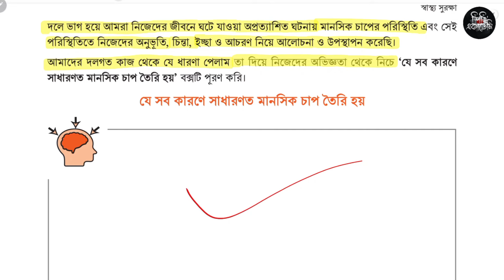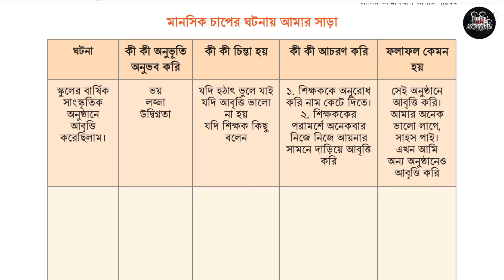৮ম শ্রেণি স্বাস্থ্য সুরক্ষা ৪র্থ অধ্যায় ৫৭ পৃষ্ঠা | Class 8 Shastho surokkha chapter 4 page 57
৮ম শ্রেণি স্বাস্থ্য সুরক্ষা ৪র্থ অধ্যায় ৫৭ পৃষ্ঠা | Class 8 Shastho surokkha chapter 4 page 57

অষ্টম শ্রেণি স্বাস্থ্য সুরক্ষা ৪র্থ অধ্যায় আমার আত্মবিশ্বাস আমার পাথেয় এর ৫৪ পৃষ্ঠার মূল্যায়ন ছক সমাধান